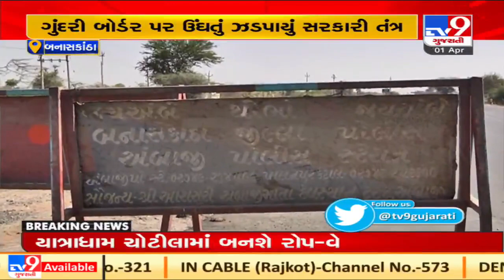TV9 Impact! Authority at Gundri checkpost starts checking RT-PCR test report of people| Banaskantha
TV9 Impact! Authority at Gundri checkpost starts checking RT-PCR test report of people| Banaskantha| N05